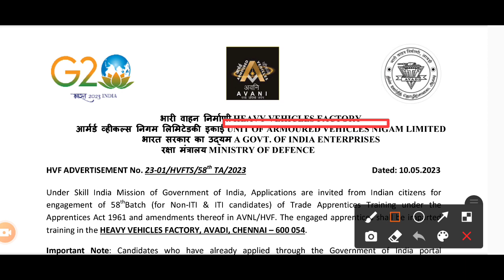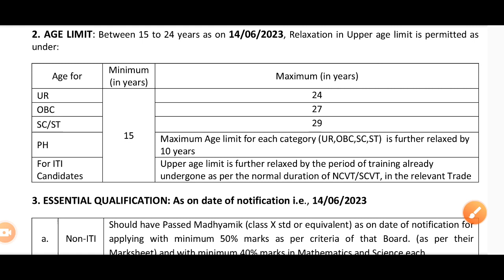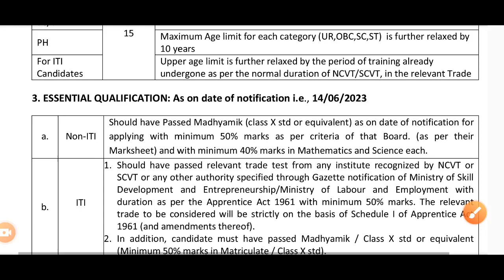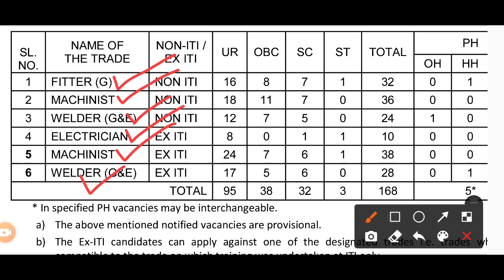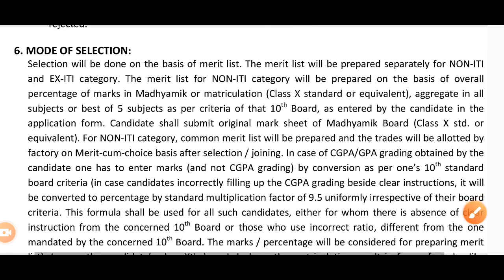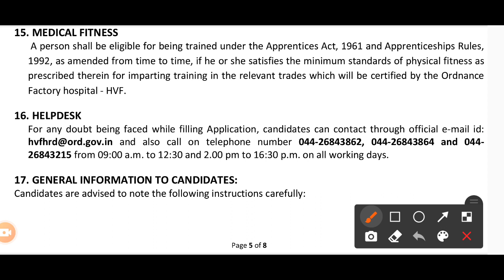Hvf avadi recruitment 2023 apply online| hvf recruitment 2023, ITI New Vacancy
hvf apprentice application form 2022
hvf apprentice recruitment
hvf apprentice recruitment 2022
hvf apprentice recruitment 2022 in tamil
hvf avadi apprentice notification 2022
hvf avadi apprentice recruitment 2022
hvf avadi recruitment 2022
hvf recruitment 2022 apply online
hvf recruitment 2022 how to apply
12th pass government jobs 2023